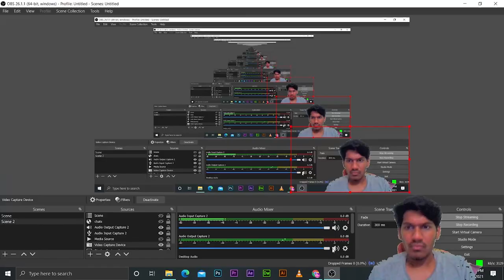2 min ruko mai mut ke aaya | Valorant | Fun talks